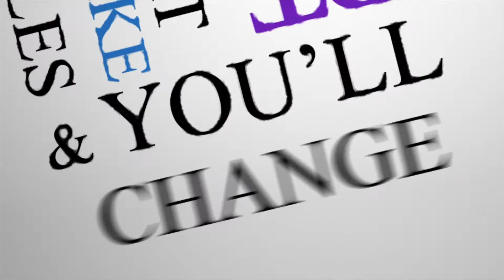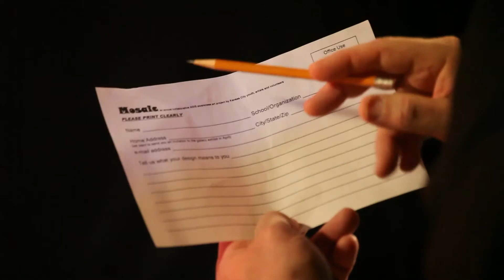MOSAIC: KC's AIDS Art Project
MOSAIC is an arts-based AIDS Education Project in the Kansas City metro area. Over 1,000 glazed ceramic tiles are created each year by local youth, artists and volunteers, each tile is an individual interpretation of the project's theme: "A World Without AIDS." This video is shown to area high school students before they create their tiles. Each tile is donated for purchase, and all proceeds benefit AIDS Walk Kansas City.